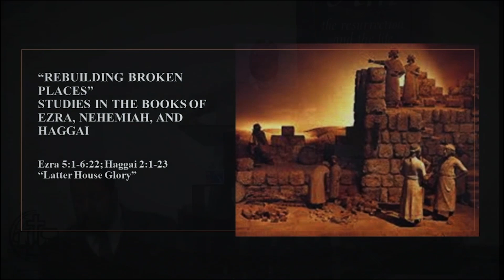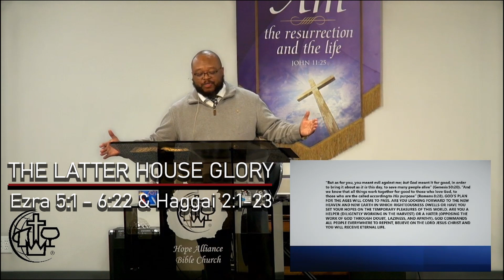LATTER HOUSE GLORY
The remnant of Israelites has returned to Judea from the Babylonian captivity. They were tasked with rebuilding the temple in Jerusalem. They rebuilt the altar and reinstituted the scheduled ritual sacrifices. They laid the foundation for the new temple. But just when they were making progress opposition came, the people got complacent, and the work stopped. The rebuilding of the temple was a step in God’s plan for the ages. Do you see God’s eternal plan in the work He has given you to do?
Ezra 5:1-6:22; Haggai 2:1-23

God’s plan for the ages will come to pass. Are you looking forward to the new heaven and new earth in which righteousness dwells or have you set your hopes on the temporary pleasures of this world? Are you a helper (diligently working in the harvest) or a hater (opposing the work of God through doubt, laziness, and apathy)? God commands all people everywhere to repent, believe on the Lord Jesus Christ and you will receive eternal life.

Dr. Erin Daniel Bell